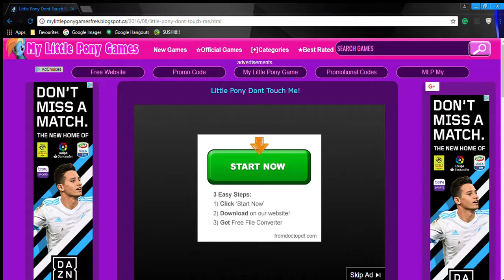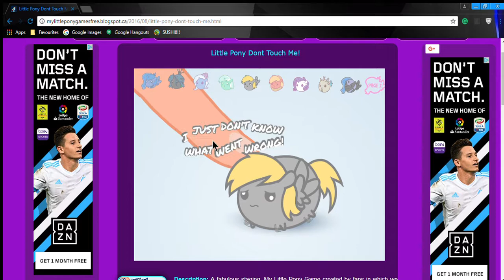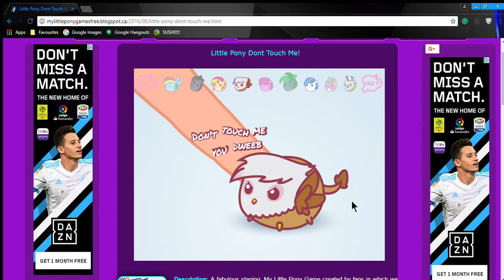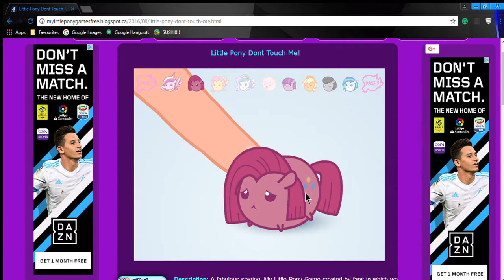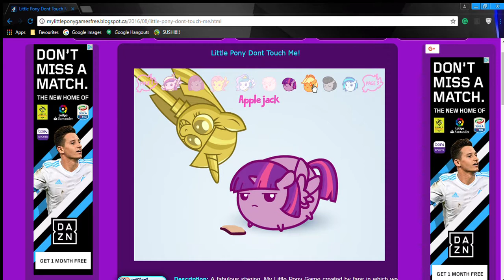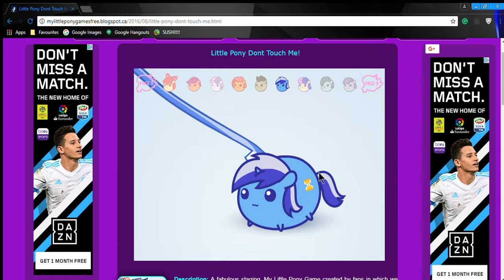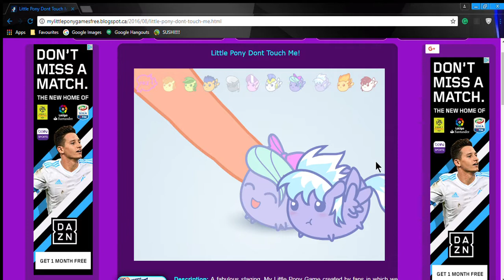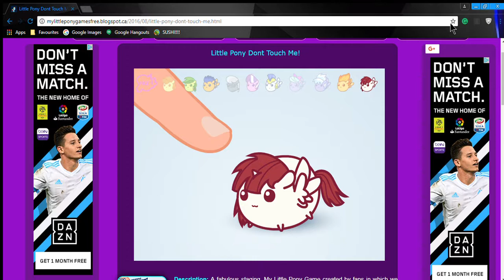THIS GAME IS ADORABLE!!!!- My Little Pony Don't touch me